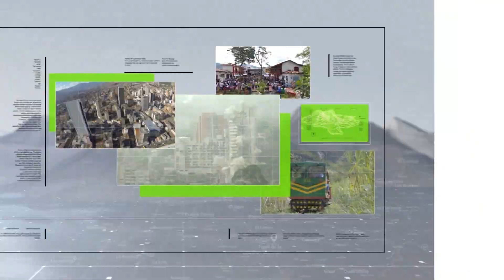Ciudadano panameño muere en El Poblado - Teleantioquia Noticias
Un ciudadano extranjero habría sido asesinado en El Poblado por hurtarle su celular. El hombre habría llegado hace pocos días a la ciudad con fines turísticos.